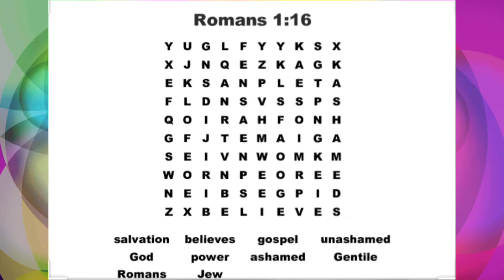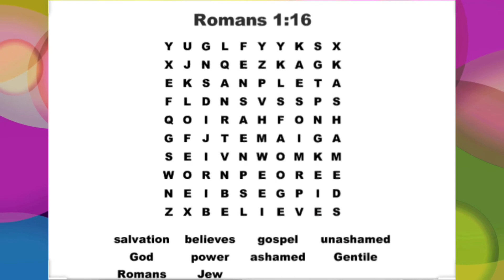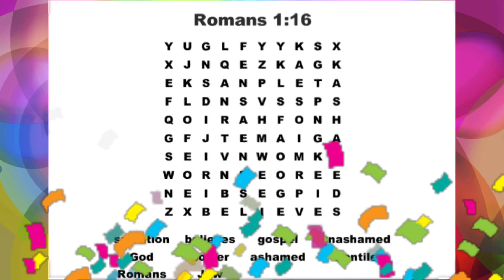Not Ashamed Crossword puzzle 🧩